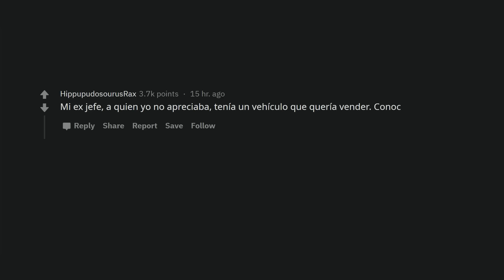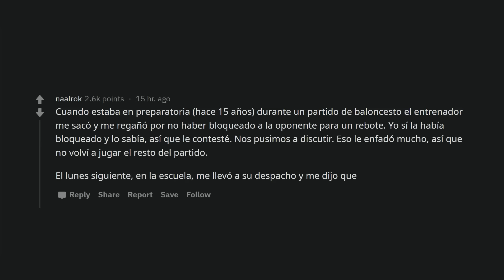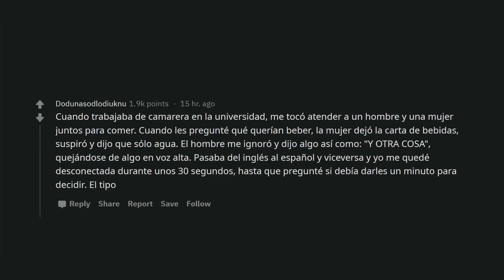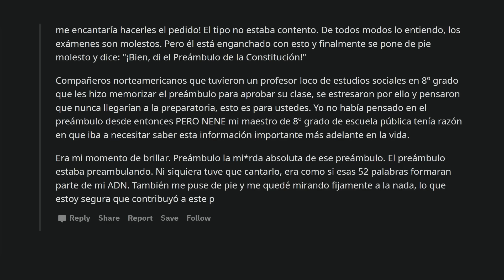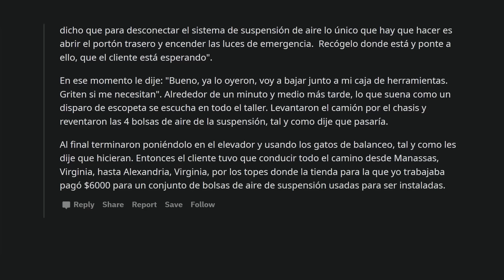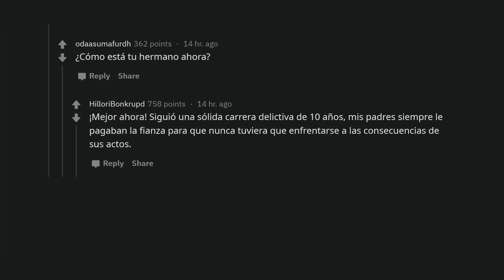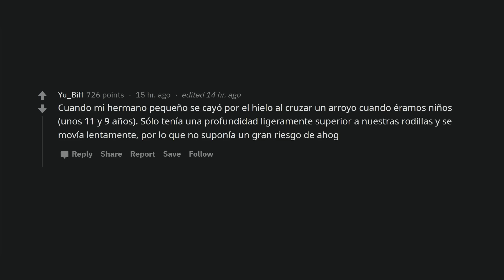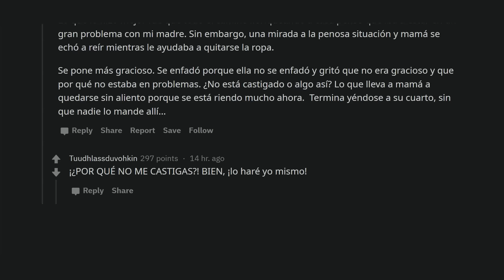¿Cuál es tu mejor momento de "te lo dije"?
Es tan satisfactorio decir esta frase, ¿te ha pasado?